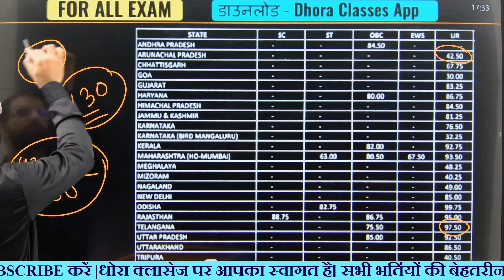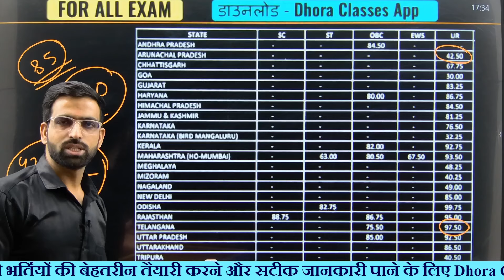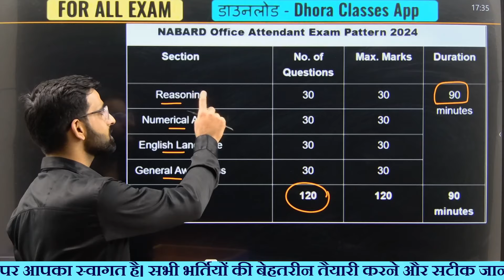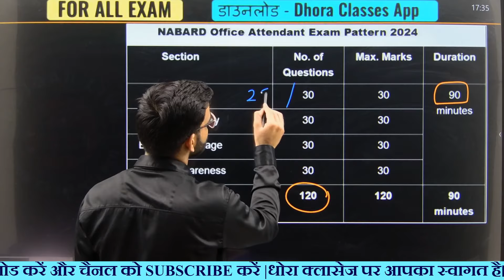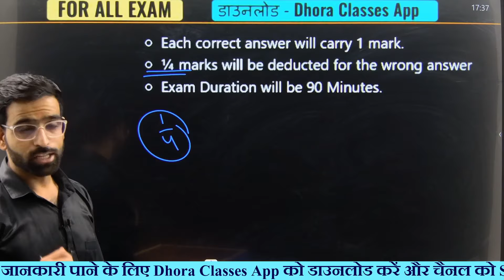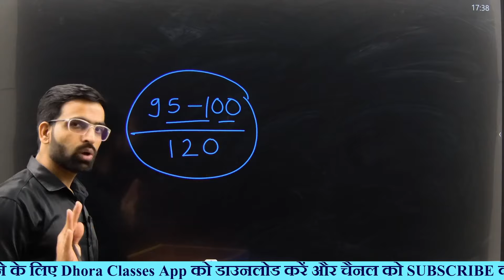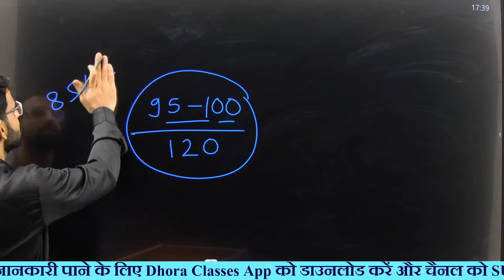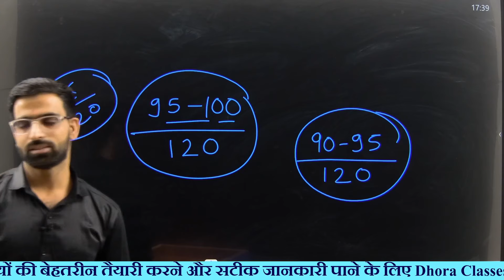NABARD Office Attendant Safe Score || NABARD Attendant Cut Off || NABARD Office Attendant Admit Card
🇮🇳जय हिन्द🇮🇳
                           🙏धन्यवाद🙏

* Dhora Classes Channel -  @dhoraclasses

* SSC With Mahaveer Sir -  @Mahaveersir

nabard office attendant, nabard office attendant previous year question paper, nabard office attendant and, nabard office attendant and pilot,